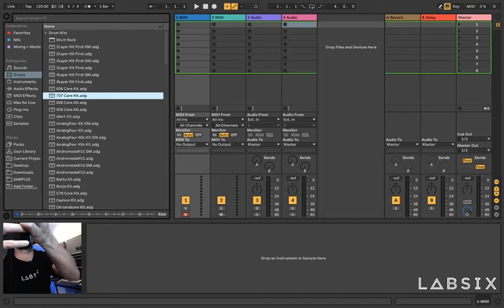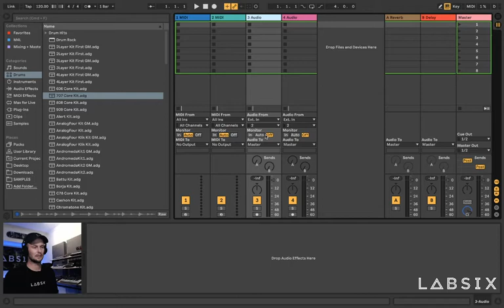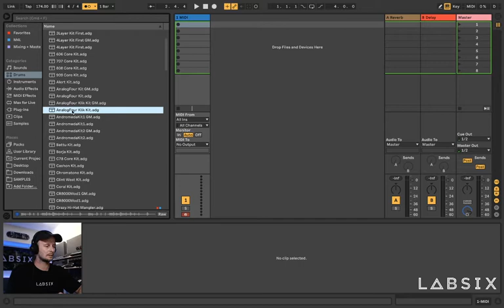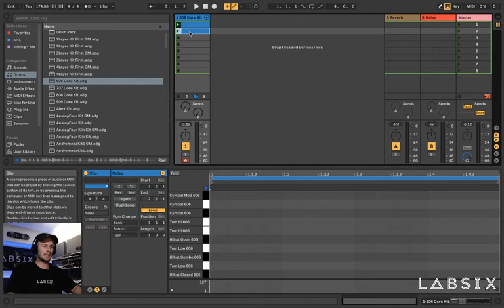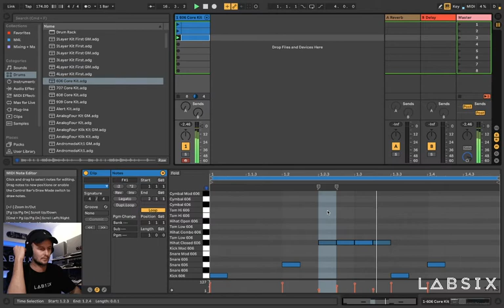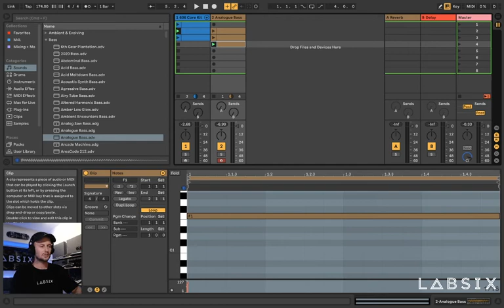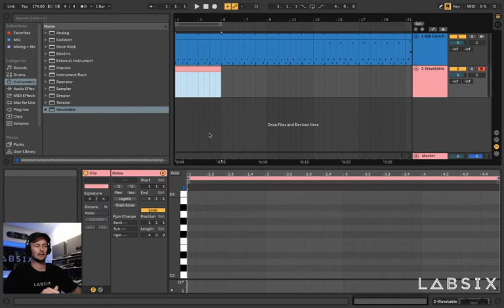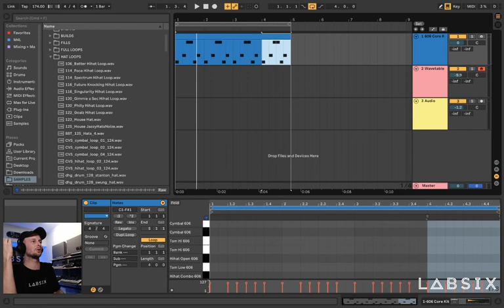Music Is Easy Episode 2: Ableton Live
In this episode Lab Six Music Production Instructor Jeremy Smith shows you more beat making using MIDI, and we explore Ableton Live's Arrangement View.